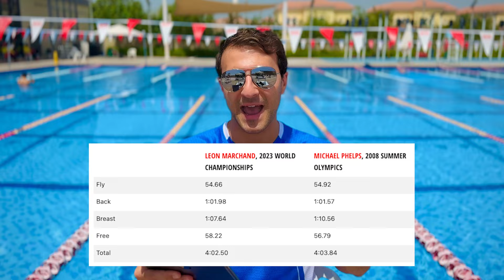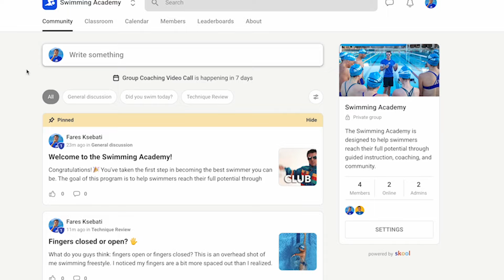6 Reasons Why Léon Marchand is SOOOOO FAST!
Léon Marchand is one of the best swimmers in history. Multiple World Championships, NCAA Titles and broke Michael Phelps's oldest World Record! Here are six reasons why he's so fast at swimming!

About Coach Fares:
Fares Ksebati is the Co-Founder and CEO of MySwimPro. He is a 3x Individual U.S. Masters Swimming National Champion and Bosphorus Cross-Continental Swimmer. Fares is an American Swim Coaches Association Fellow and certified USA Triathlon coach. He is the author of Swim Like A Pro and loves helping swimmers reach their full potential. Follow him on social media @FaresKsebati!

About MySwimPro:
MySwimPro is the #1 fitness app for swimmers in the world! MySwimPro is a personal coach that helps swimmers in more than 180 countries improve their performance and health by delivering personalized training plans, workouts, technique videos, and analytics. The MySwimPro app is available on iPhone, Android, Apple Watch, Garmin and Wear OS smartwatches.